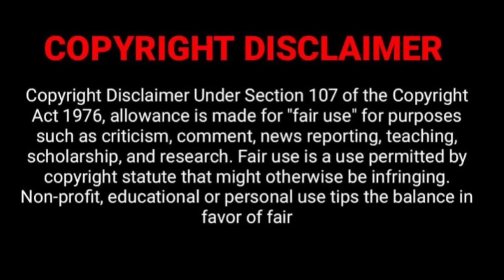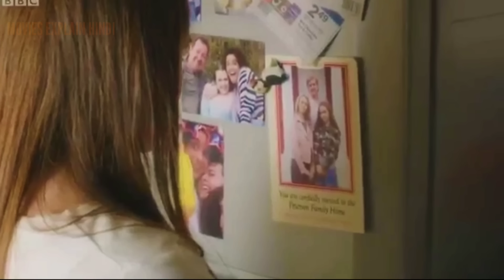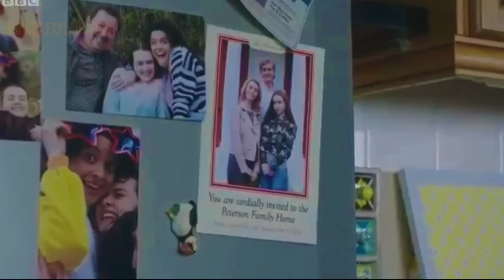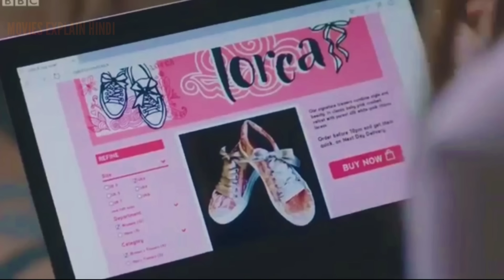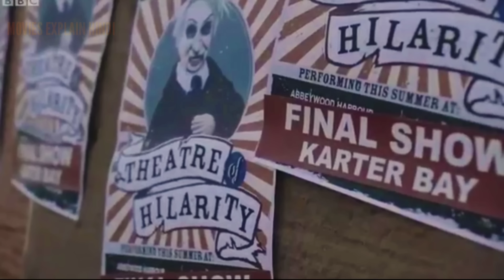Slapsticks 2017 movie explained in hindi l mystery thriller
1920 horror of the heart movie explained in hindi
bulbul
laboratory conditions explained hindi
bulbul movie
bulbbul movie
bulbul movie song
horror explanation
indonesian horror movie explained in hindi
magnolia flower